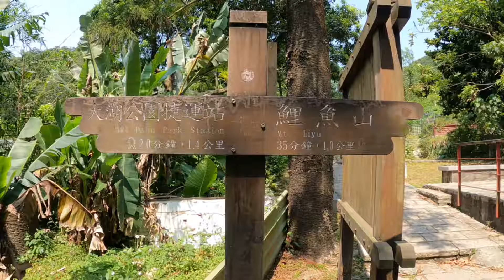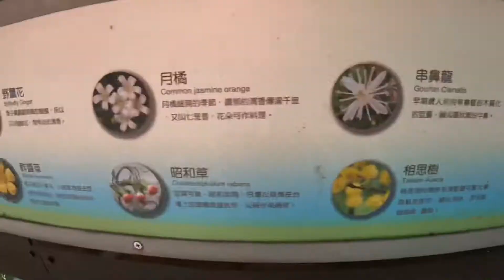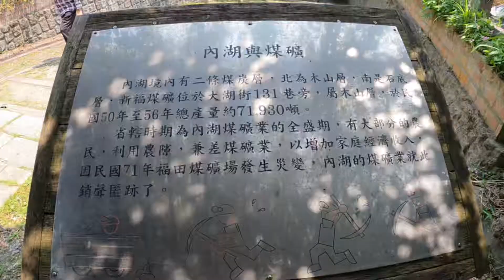台北市內湖區碧湖步道